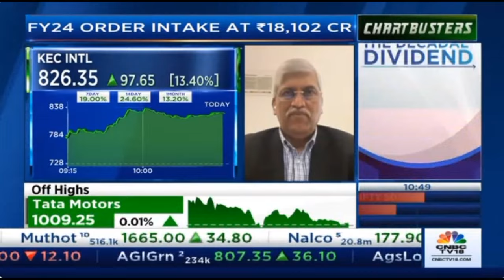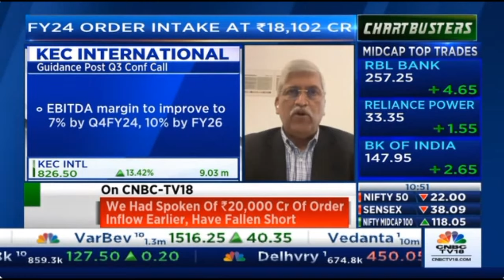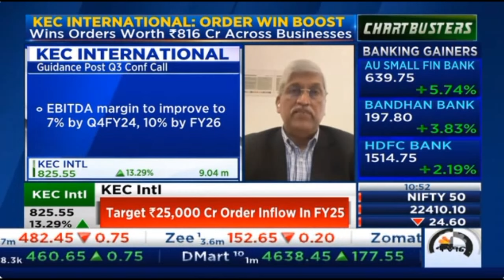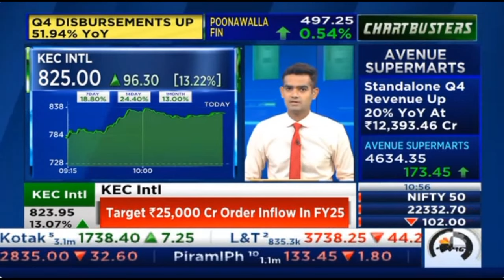Mr. Vimal Kejriwal, talks about outlook for FY25 with CNBC TV 18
Here is an exclusive interview on CNBC TV18's 'Chartbusters' on April 4th, 2024, with anchors Mr. Nigel Dsouza and Mr. Mangalam Maloo in conversation with Mr. Vimal Kejriwal, MD & CEO of KEC International Ltd.

They delve into the KEC's recent achievement in securing new orders valued at Rs. 816 crores and discussed the company's and the industry's outlook for FY25.